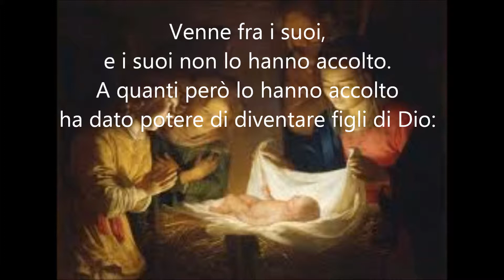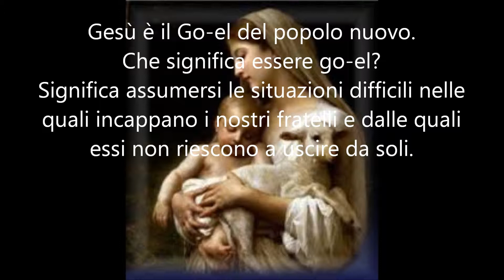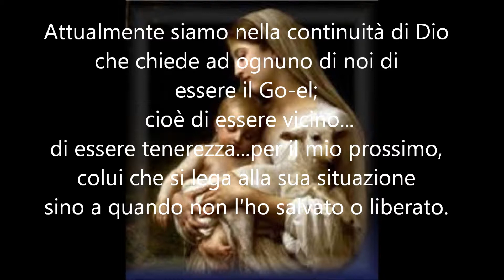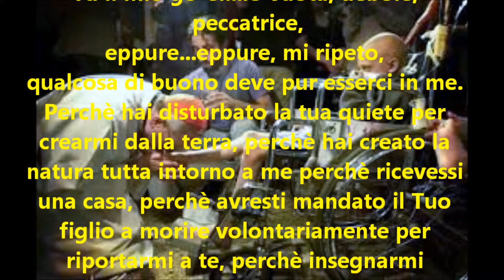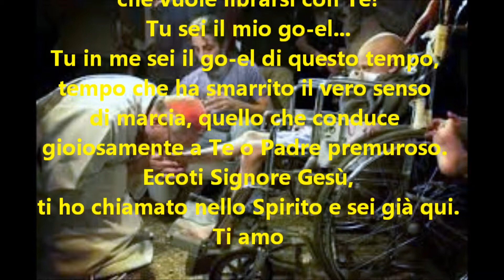Il mio Go-el - La piccola scriba di Gesù